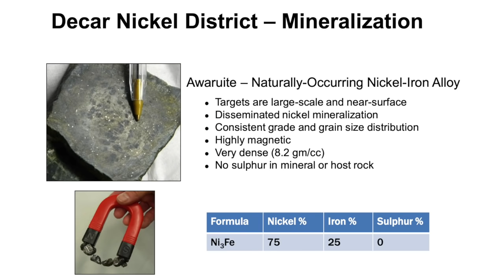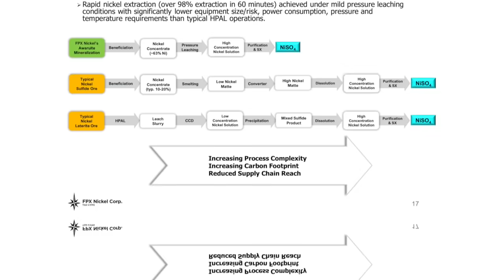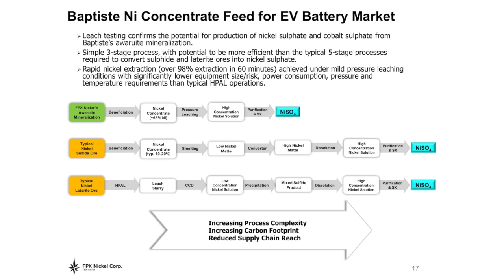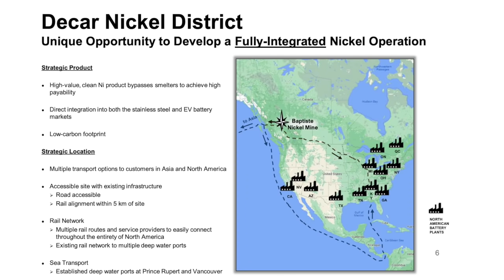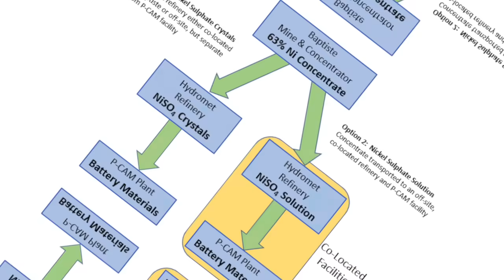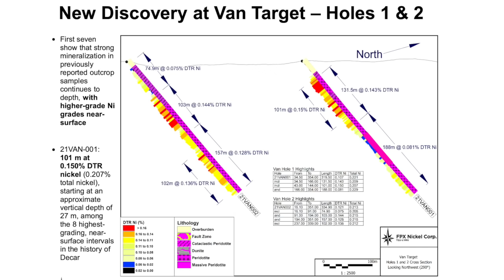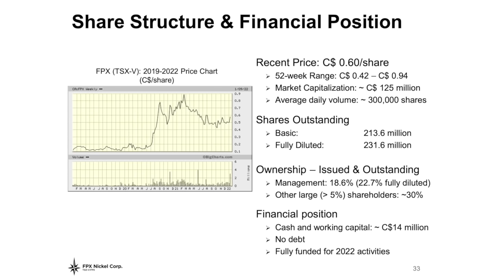FPX Nickel Aims to Become Significant Low-Cost, Low-Carbon Producer with CEO Martin Turenne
FPX Nickel (TSXV:FPX; OTC:FPOCF) CEO Martin Turenne explains that the company will initiate a scoping study on its Baptiste deposit to further evaluate the option to produce nickel sulphate for the electric vehicle battery supply chain from the high-grade nickel concentrate produced by the company’s Baptiste Nickel Project in central British Columbia.  This study incorporates the positive results of previous leaching test work on the clean, high-grade Baptiste nickel concentrate (63% nickel), which confirmed the Project’s potential to be a significant supplier of high-purity feedstock for the EV battery market.

“We expect this scoping study to demonstrate that Baptiste could become a globally significant producer of low-cost, low-carbon nickel for electric vehicles for decades to come,” commented Martin Turenne, FPX’s President and CEO.  “Baptiste’s awaruite nickel mineralization has clear technical advantages over sulphide and laterite ores for producing nickel sulphate, owing to the extremely high nickel content and low levels of impurities in the nickel concentrate produced in previous metallurgical test programs. Our scoping work will evaluate the potential for the production of low-carbon, battery-grade nickel sulphate from awaruite mineralization in a simple three-stage process encompassing beneficiation, pressure leaching, and solvent extraction,” continued Mr. Turenne.  “This three-stage processing route has the potential to be more efficient and entail lower cost and carbon emissions than the typically more complex processes required to convert sulphide and laterite ores into nickel sulphate.”

The content found on MiningStockEducation.com is for informational purposes only and is not to be considered personal legal or investment advice or a recommendation to buy or sell securities or any other product. It is based on opinions, SEC filings, current events, press releases and interviews but is not infallible. It may contain errors and MiningStockEducation.com offers no inferred or explicit warranty as to the accuracy of the information presented. If personal advice is needed, consult a qualified legal, tax or investment professional. Do not base any investment decision on the information contained on MiningStockEducation.com or our videos. We may hold equity positions in some of the companies featured on this site and therefore are biased and hold an obvious conflict of interest. MiningStockEducation.com may provide website addresses or links to websites and we disclaim any responsibility for the content of any such other websites. The information you find on MiningStockEducation.com is to be used at your own risk. By reading MiningStockEducation.com, you agree to hold MiningStockEducation.com, its owner, associates, sponsors, affiliates, and partners harmless and to completely release them from any and all liabilities due to any and all losses, damages, or injuries (financial or otherwise) that may be incurred.